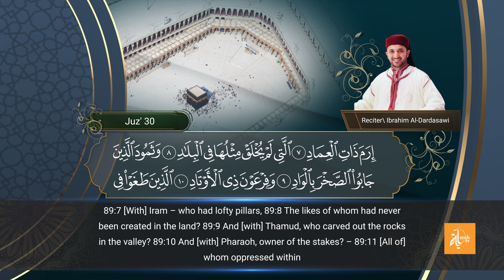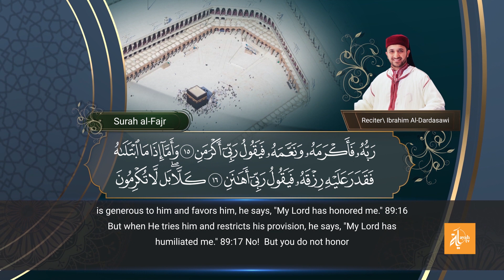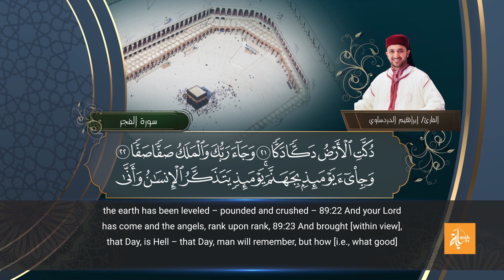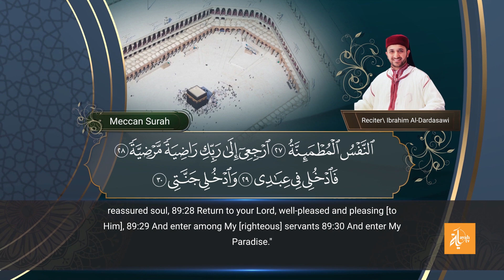سورة الفجر - القارئ إبراهيم الدردساوي | Surat Al Fajr - Ibrahim Al dardasawi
إنتاج
من المصحف المرتل
بصوت القارئ
هندسة صوت : الأستاذ أحمد رامي
اشراف